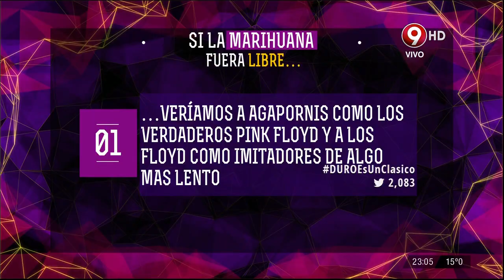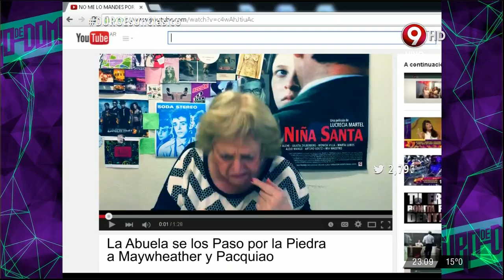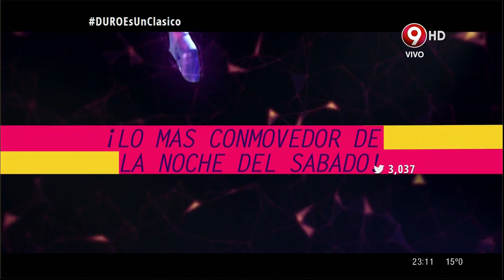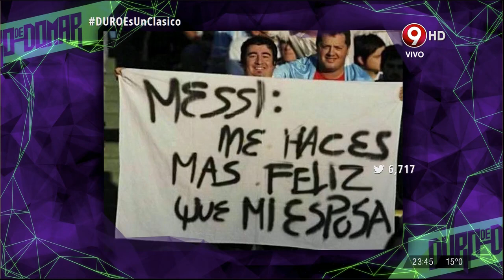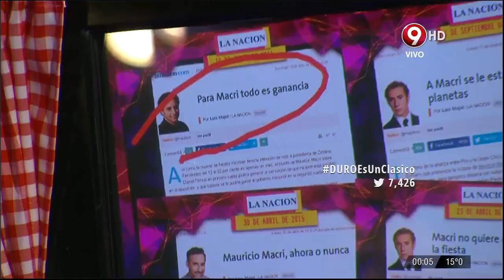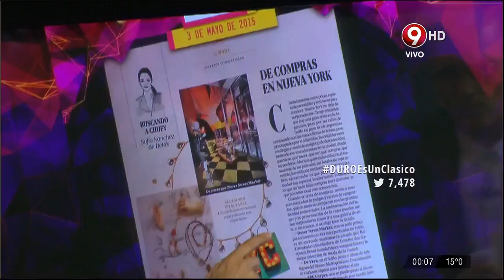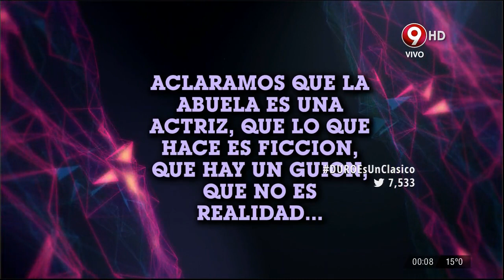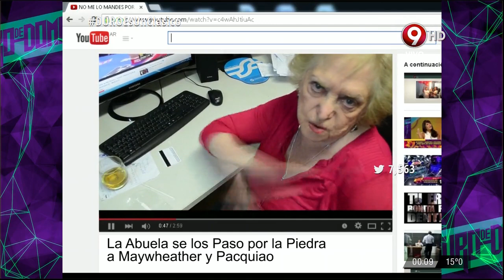DDD - 4 de Mayo de 2015.